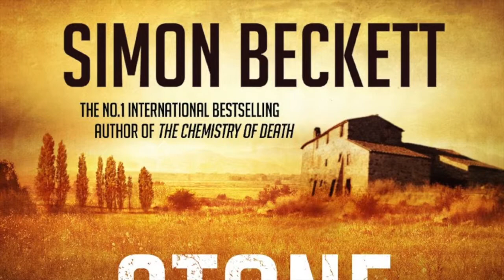Simon Beckett Interview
This video is about Simon Beckett Interview